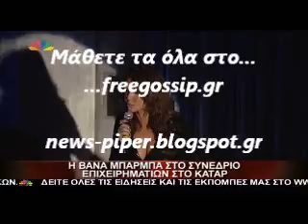Η Βανα Μπαρμπα στο Καταρ